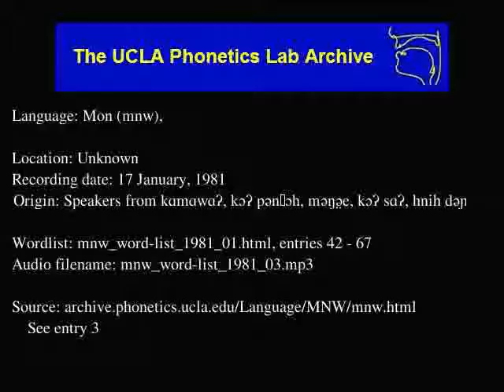Mon audio: mnw_word-list_1981_03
Language family: Austro-Asiatic, Mon-Khmer, Monic
Unknown
Date: 1/17/1981

Contributor: nɑi pɑni̤tɑ, nɑi thɔ̤mmɛɑ, nɑi hɔŋsæɛre̤ce̤ɑ, u phɑʔ, wɑ wɛ̤rɑʔ